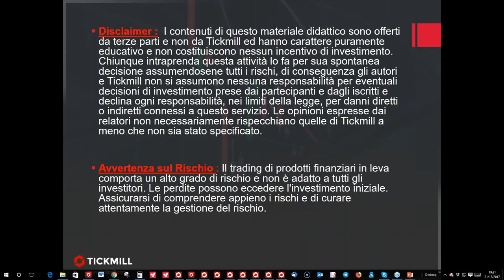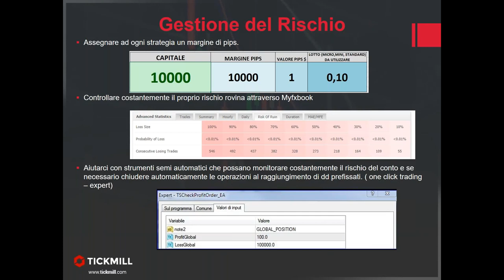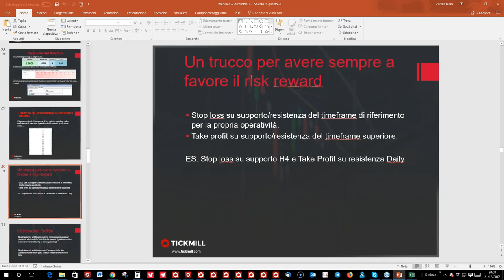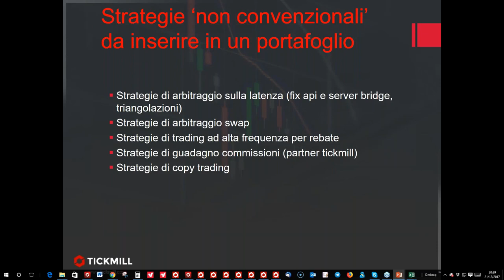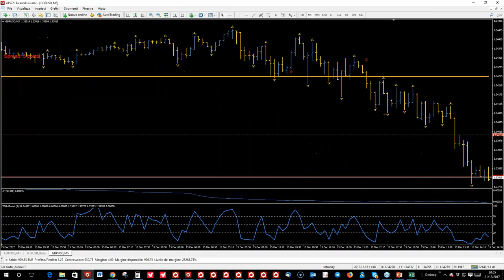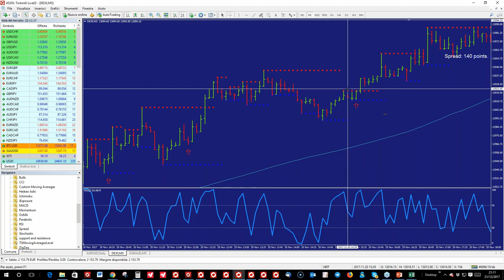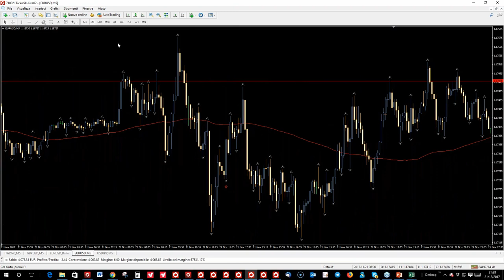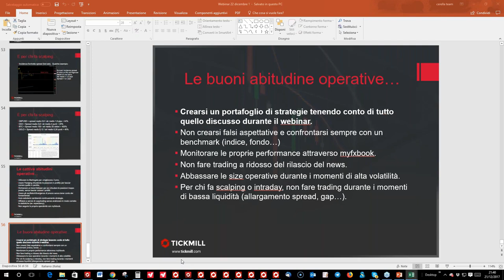Come costruire un portafoglio di strategie di trading per il 2018